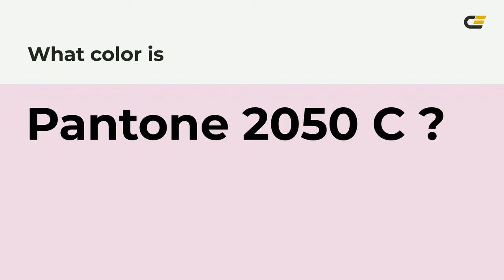color efd7e5 hex color - Red color - Cool color efd7e5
What color is ? efd7e5 hex color - Red color - Cool color efd7e5

Hex efd7e5 Color Code is also known as color.

Hex efd7e5 Color code in RGB color code model is created after adding 93.73% red color, 84.31% green color and 89.80% blue color.
Hex efd7e5 Color code in CMYK color (process color) code model is generated after subtraction of 0% cyan, 10% magenta, 4% yellow and 6% black.